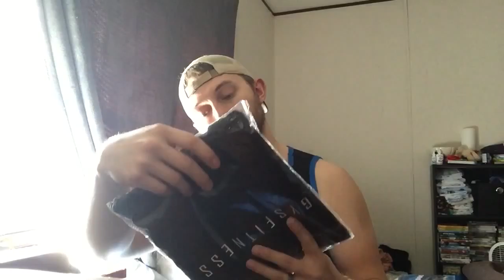GYSFitness Ambassador Shirt Review!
This shirt feels like angels! Haha. The code is WBB15!